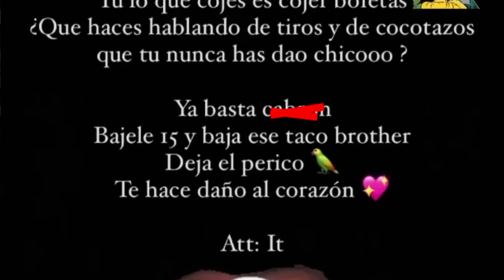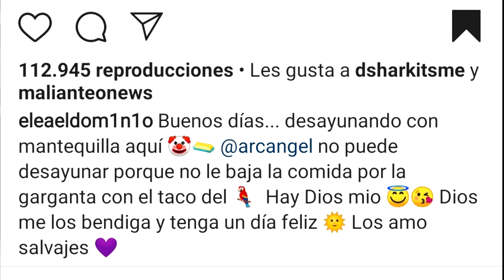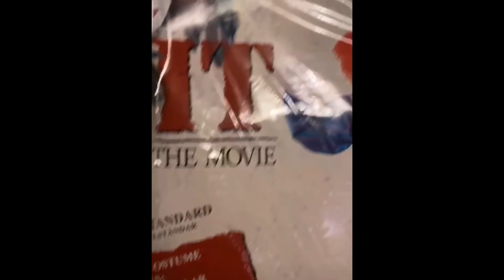TIR0S Y COCOTAZOS - ARCANGEL ADICTO AL PERICO - EL DOMINIO TIRA DURO - IT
Video informativo donde hablamos sobre @eLeAmusicTVOficial y @Arcangel